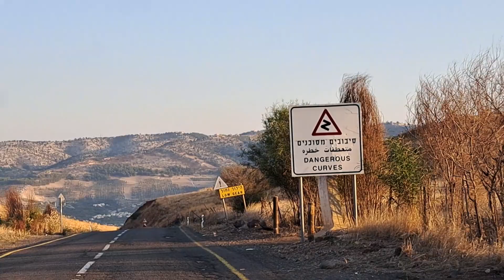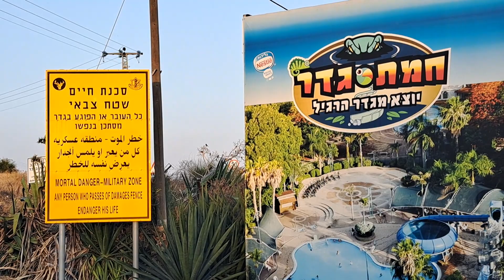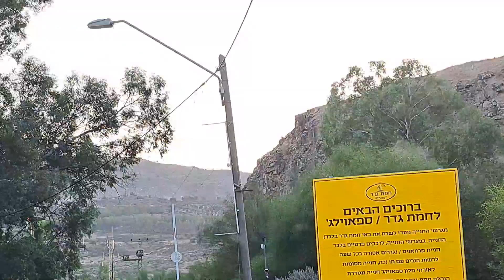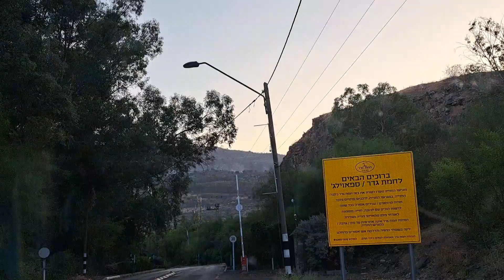FRONTERA ENTRE ISRAEL, IRAN Y JORDANIA